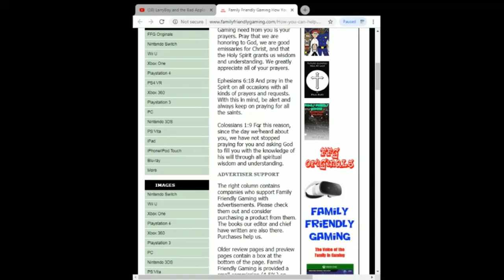FFG Dance Fortnite Emotes Infinite Dab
Family Friendly Gaming is pleased to share this game play video for FFG Dance Fortnite Emotes Infinite Dab.